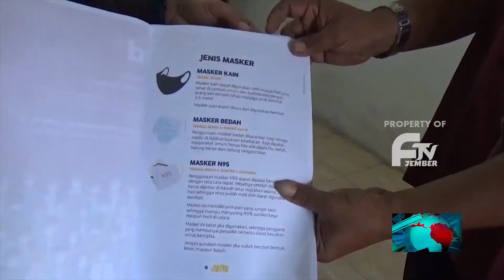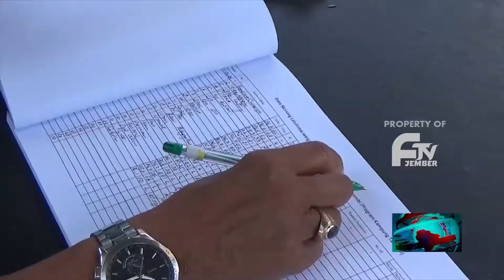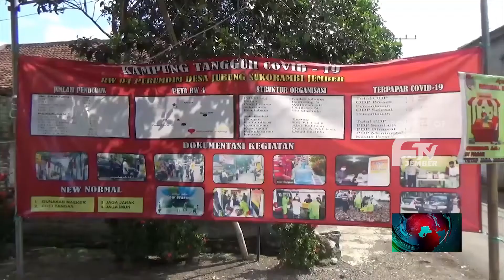KAMPUNG TANGUH MUSLIM DAN MUSLIMAH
Sebuah Kampung Di Jember Disulap Menjadi Kampung Tangguh Muslim Muslimah. Upaya Percepatan Pencegahan Pandemi Covid 19 Dengan Pendekatan Merangkul Kalangan Kelompok Pengajian.